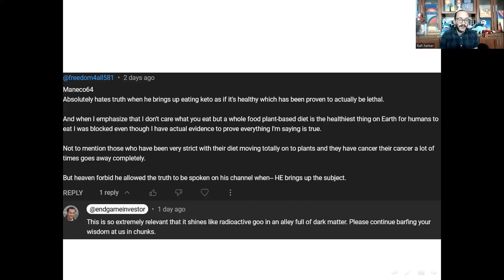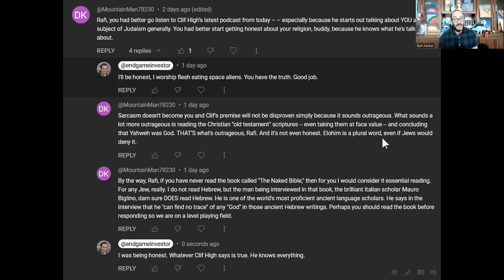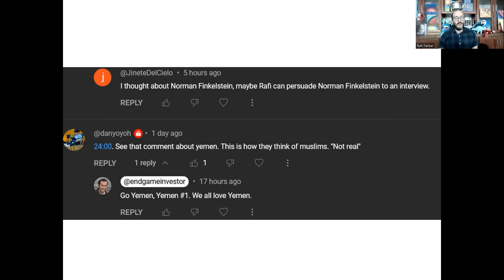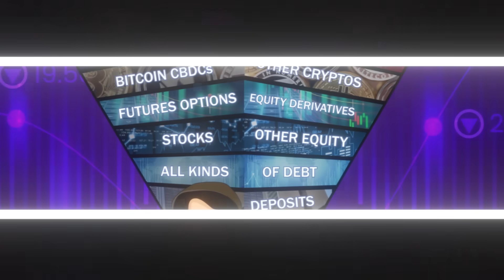I Worship Flesh Eating Space Aliens! Trolling the Haters Part II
for gold and silver. Call 855-GAME-END or mention The End Game Investor.